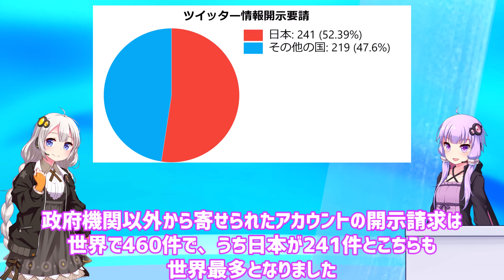日本、世界一ネットでの誹謗中傷が多い国だった…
「スルースキルが足りないんだよ」というヤツは誹謗中傷する側説、あると思います
みんなもVOICEROID買って動画作ろう！